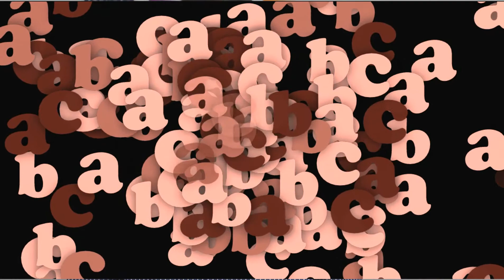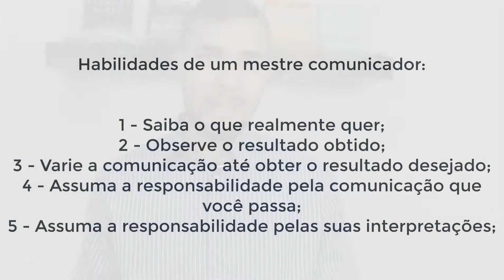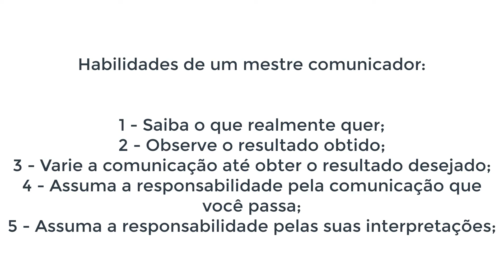5 HABILIDADES DE UM MESTRE COMUNICADOR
Instagram Maestria Pessoal: @maestriapessoal.com.br
Materiais Gratuitos:
Materiais Avançados:
Treinamento INTELIGÊNCIA EMOCIONAL PRÁTICA: